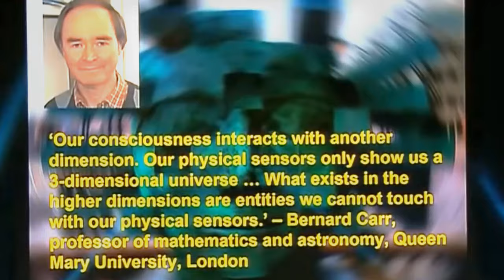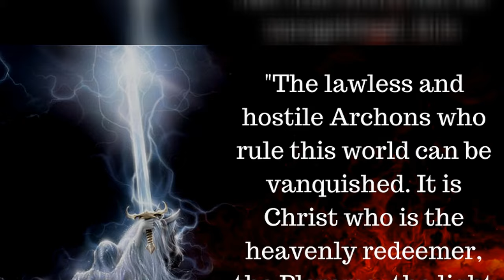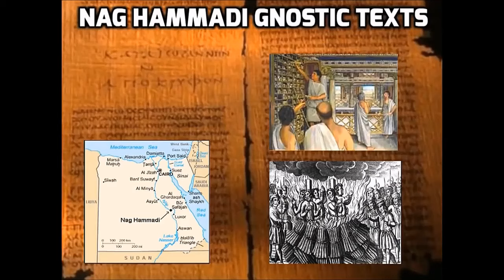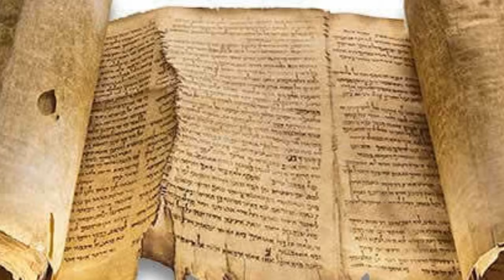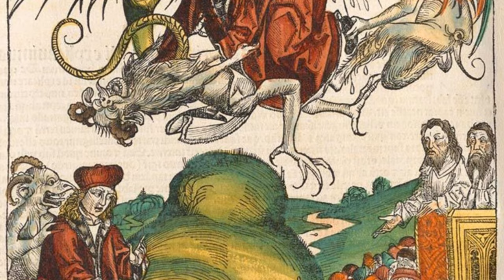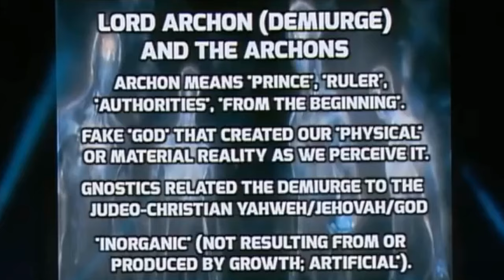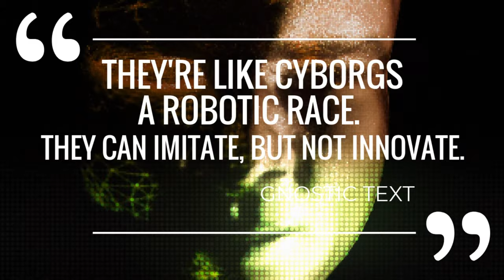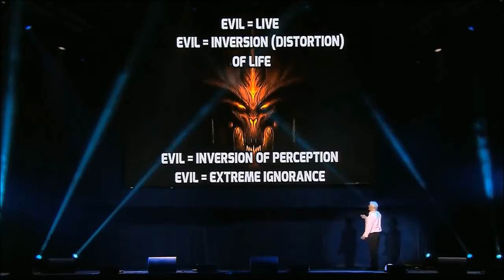DAVID ICKE - THE ARCHONS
SPIRALING THRU CONSCIOUSNESS PRESENTS - DAVID ICKE - THE ARCHONS  David Icke explains who the ARCHONS are and How they play a role in this illusion that we call reality! Archons are, in Gnosticism and religions closely related to it, demonic entities subordinate to the embodiment of evil in the corresponding belief-system.  THE TIME IS NOW! EXPAND YOUR CONSCIOUSNESS, ELEVATE YOUR VIBE, & RAISE THE STAGE!

David Vaughan Icke is an English conspiracy theorist, and a former footballer and sports broadcaster. Icke has written more than 20 books and has lectured in over 25 countries.

"Infinite love is the only truth. Everything else is illusion."
                                                  --- DAVID ICKE

Title 17, US Code (Sections 107-118 of the copyright law, Act 1976), All media in this video is used for purposes such as criticism, commenting, news reporting, teaching, scholarship, and research.

1. This video has no negative impact on the original works (It would actually be positive for them)
2. This video is also for teaching purposes.
3. We only used bits and pieces of videos to get the point across where necessary.

★Spiraling Thru Consciousness does not own the rights to these video clips.